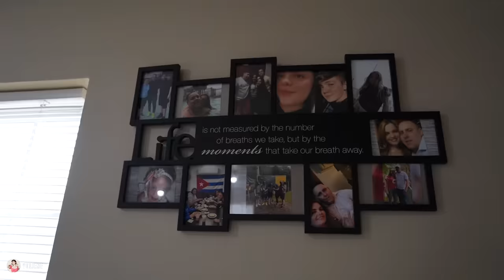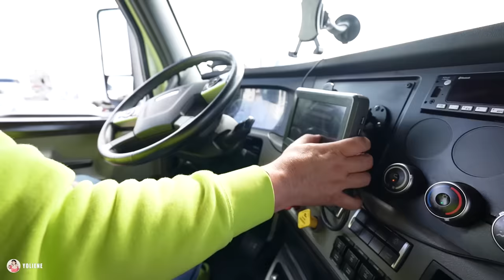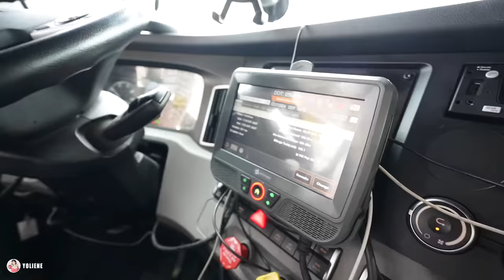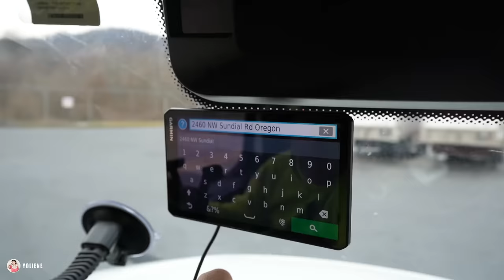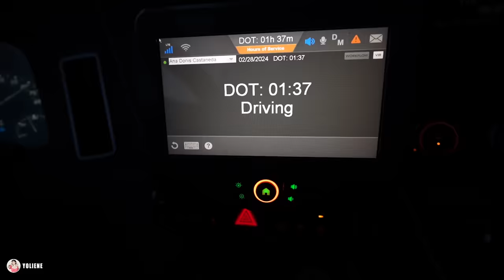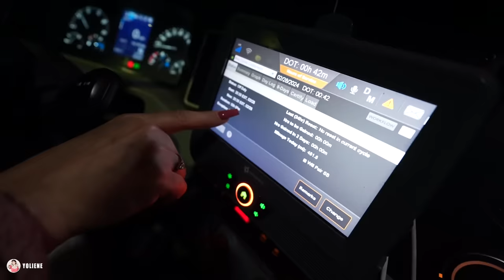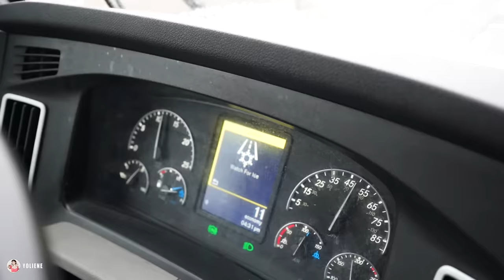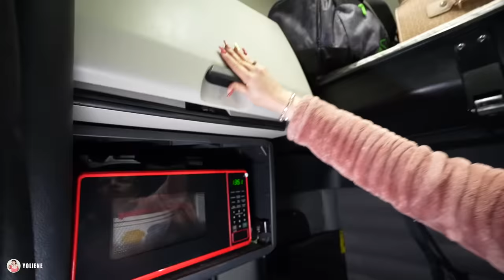Así es la dura VIDA de dos CAMIONEROS en Estados Unidos 🇺🇸PARTE 1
¿Cómo es el trabajo de camioneros en Estados Unidos? ¿Vale la pena dejar la familia atrás por estar viajando por días? ¿Cuánto gana un camionero en Estados Unidos? Esta y muchas más preguntas las vamos a responder en este video…. quédate conmigo para conocer la vida de dos camioneros que forman equipo y además son pareja… Yuri y Nina…

📌🔗Echa un vistazo a esta página de Yoliene
Mis compras 🛍️favoritas en Amazon y todo lo que he comprado para mi apartamento está aquí 👇🏻👇🏻👇🏻

👉🏻Canal de mi sobrina, mi hermano y mi cuñada El cintazo, Aventuras de Nayra

Los espero en los comentarios 🫶🏻🥰

Vida de los camioneros en Estados Unidos
Camioneros en Usa
Cuánto gana un camionero en Estados Unidos